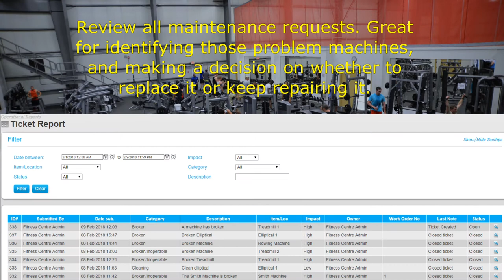TourTrax - Fitness Centres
A complete compliance and auditing solution for Fitness Centres and Gyms!